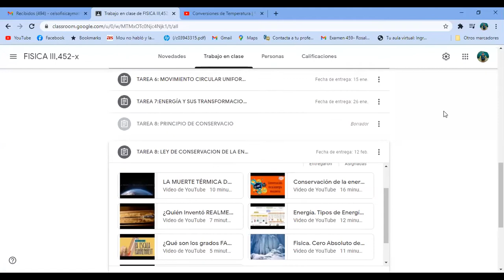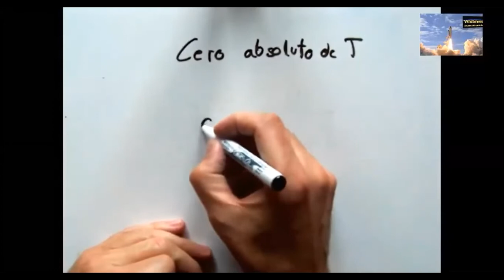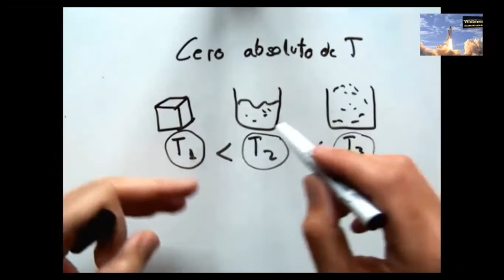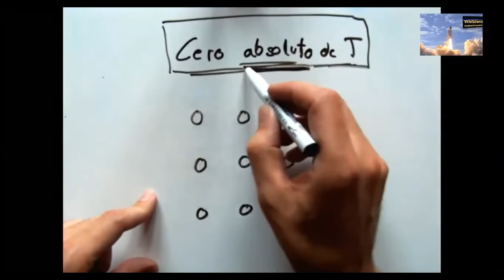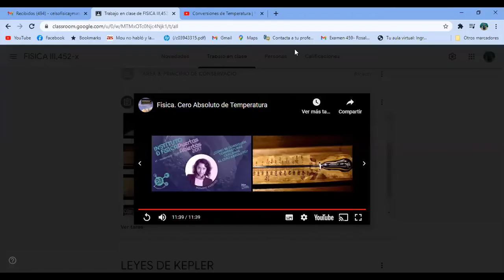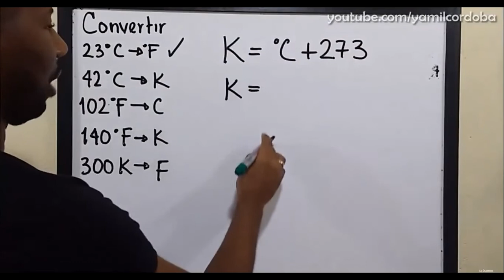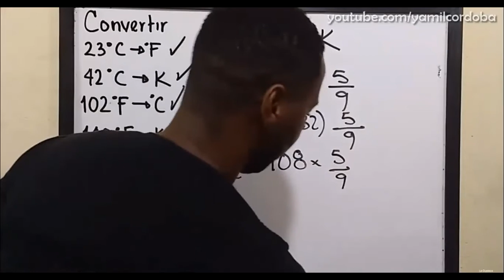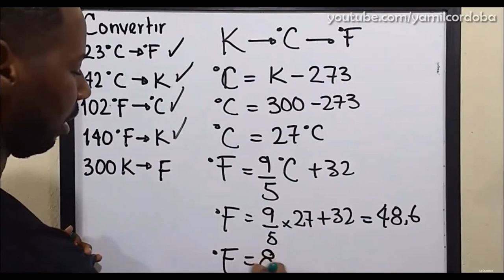452 SESION JUE 4 FEB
452 SESION JUE 4 FEB